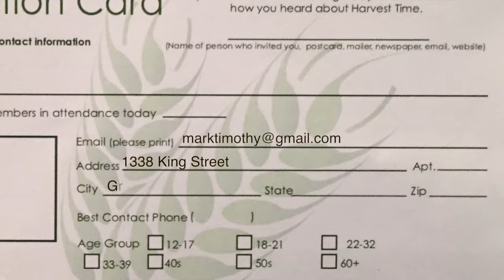Harvest Time News (December 10, 2017)